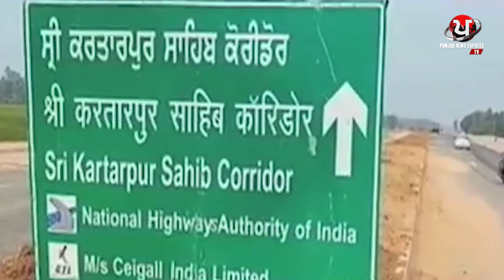Capt Amarinder rakes up controversy over Kartarpur Sahib corridor-PunjabNewsExpress TV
Capt Amarinder Singh has given a statement raising doubts over intentions of Pakistan by opening Kartarpur Sahib corridor for Sikhs.